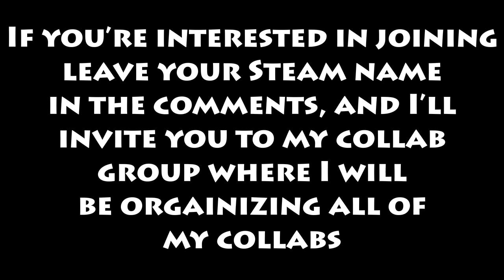Fuck Konami Collab Announcement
Like I said in the video, if you want to participate in this collab, leave your Steam name in the comments and I'll add you to the Steam group where I'm organizing all of my collabs.
Audio:
Check me out on the following sites